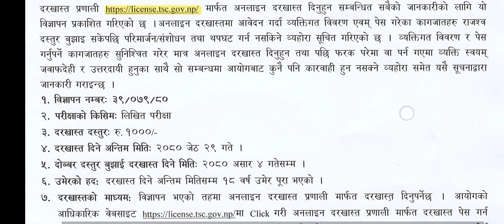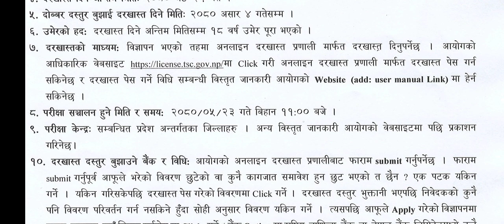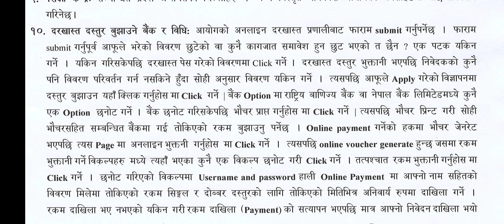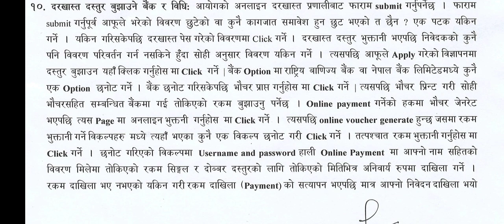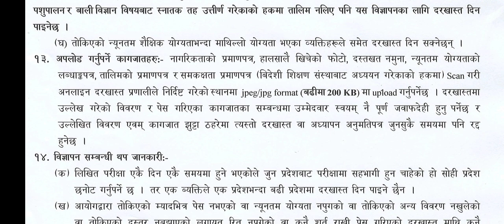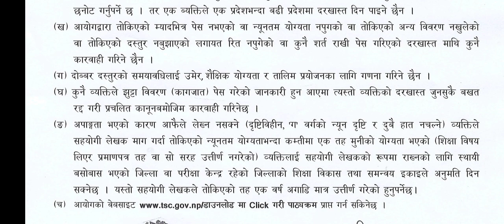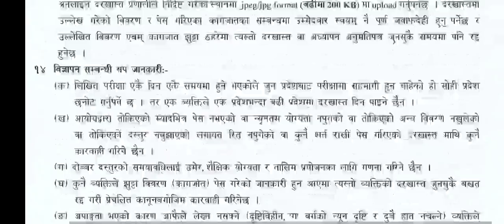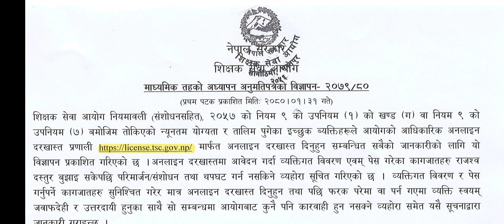Ma Vi License Vacancy 2080 Licence Vacancy | Ma Bi Teacher License mabi tah adhyapan anumatipatra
मा.वि. तह अध्यापन अनुमतिपत्र सम्बन्धि विज्ञापन 2080 ।
teacher license,
mabi tah licence
madhyamik tah anumatipatra